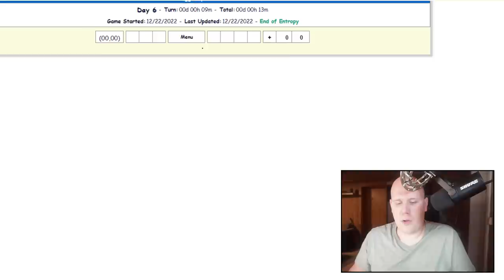Advance Wars Egg Cup FINALE | deadfs V.S Diaphanous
🕑 Timestamps:
00:00 Intro
04:01 Match
1:02:33 Ending

Egg cup is an Advance Wars tournament hosted on AWBW that is open for everyone. Simply fill in the google signup form and you will be automatically matched with a random opponent. If you win your match, you can begin playing the next round as soon as you have a new match. I will be hosting random replays from this tournament throughout the month.